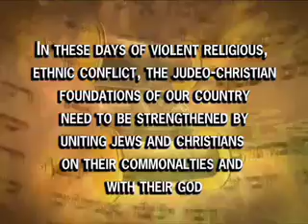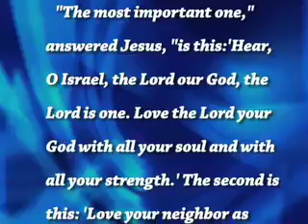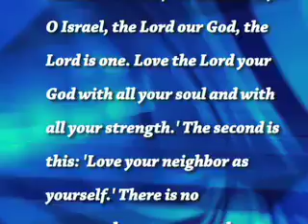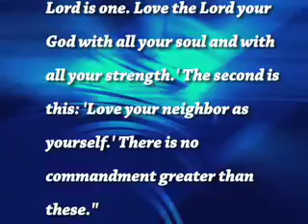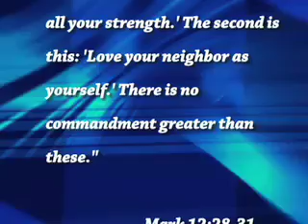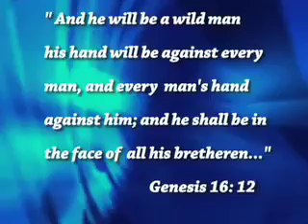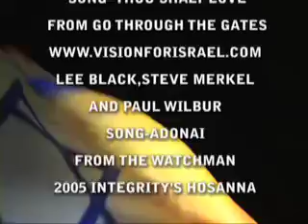The Five Deceptions of Islam